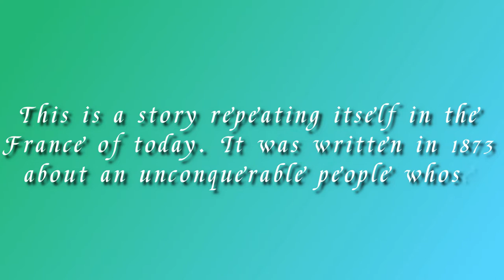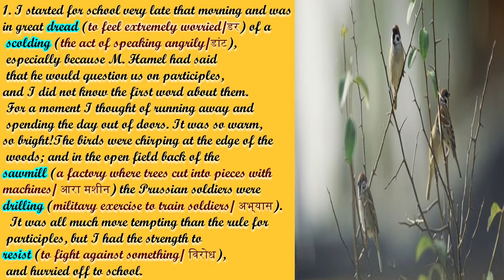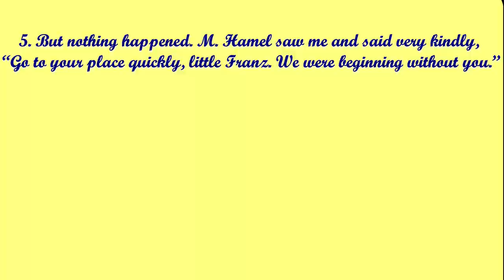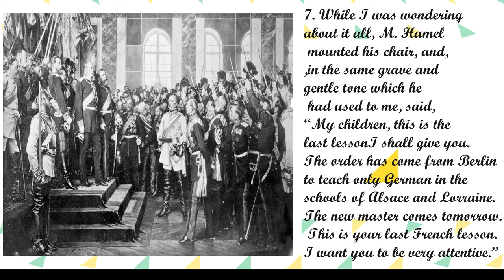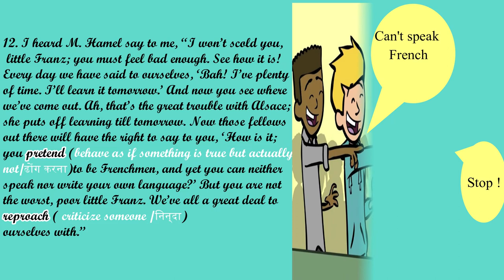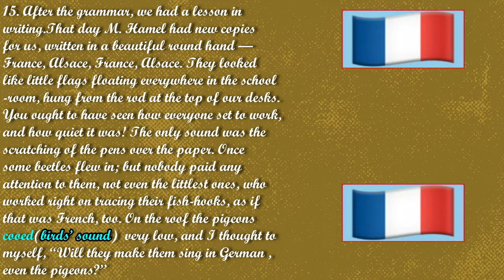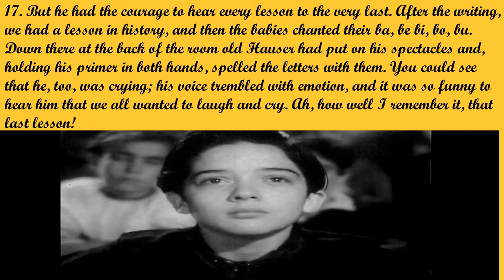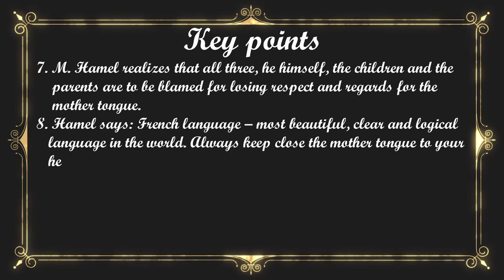The Last Lesson class 12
My Education My Power
Paraphrase the entire text
Learning objectives
Learning outcome
Word meanings
summary
Key points